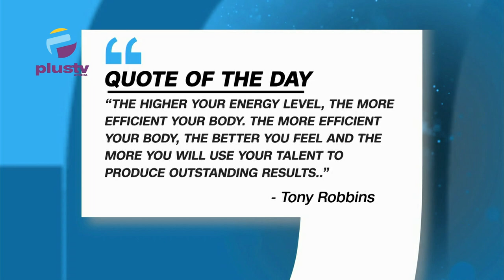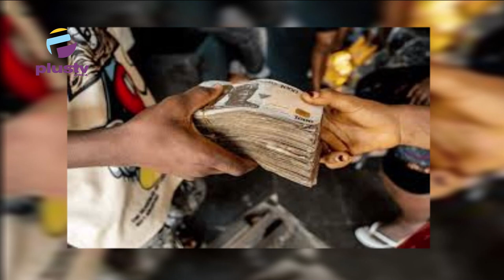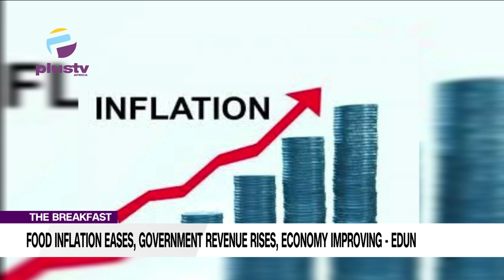Food inflation eases, 148 L.G.A's fall within high risk flooding areas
00:00 Intro
12:02 Food inflation eases, Government revenue rises, economy improving.
20:40  148 LGA'S fall within high flood risk areas, F.G warns